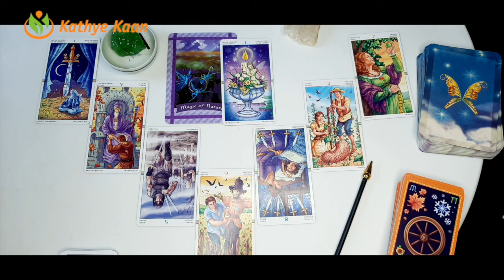CANCER JULY AUGUST SEPTEMBER 2020 🌈🍀BUSINESS CAREER WEALTH TAROT READING💵☸️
Kathye